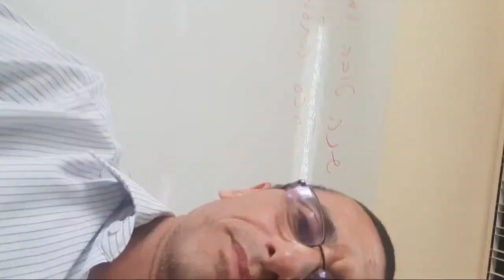Parashat Nitzavim Vaielej Las Piedras Del Monte Eval Rab natan menashe